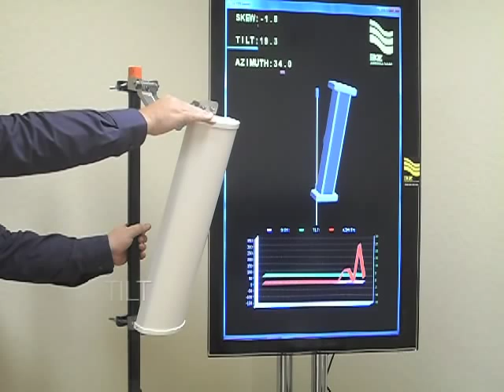Antenna WASP Demo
This is a demo of the Antenna WASP (Wireless Antenna Sensor Pod). In this video, we demonstrate an antenna retrofitted with an Antenna WASP, providing real time data on Azimuth, Mechanical Tilt and Roll (Skew). We show the 3D antenna modeling module, included with every Antenna WASP site setup. For more information on Antenna WASP, please visit us